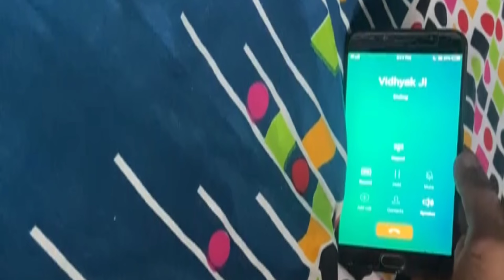VIDHATAK JI KE DOST KI PREM KAHANI || COMEDY VIDEO.